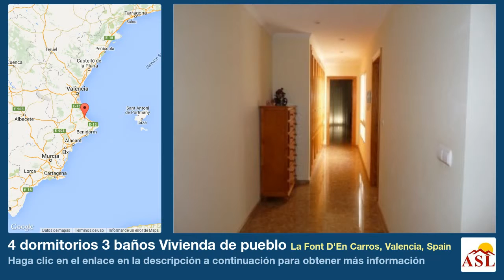4 dormitorios 3 baños Vivienda de pueblo se Vende en La Font D'En Carros, Valencia, Spain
Más información en Vivienda de pueblo se Vende en La Font D'En Carros, Valencia, Spain con 4 dormitorios, 3 baños